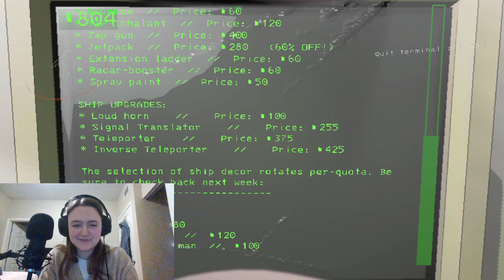i lead my coworkers into multiple turrets (lethal company)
My Coworkers:
Beth
Sprout

THE INCREDIBLE THUMBNAIL:
Percy